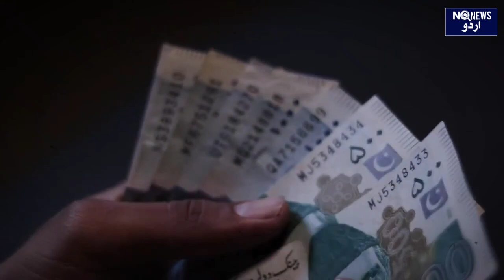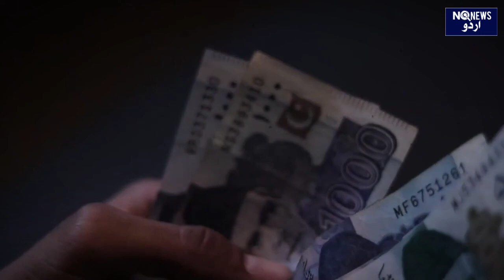TATA Group Bigger Than Pakistan’s Entire GDP